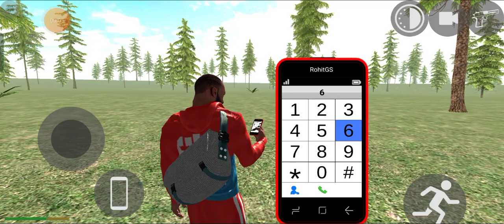What is the cheat code of Jurassic Park? New Gameplay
KrishnaTotalGamingVideo
Krishna Total Gaming Video
krishna Gaming Video
krishna gaming
krishna video gaming
krishna video